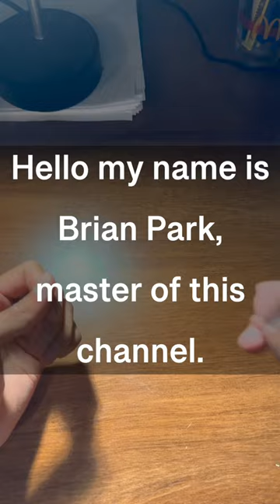Truth about my university 🎓embryriddle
Hello this is Brian Park. Currently I am a student from Embry Riddle Aeronautical University located in Prescott, Arizona. I studied at the same school in Daytona beach campus for freshman year (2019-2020), had to go back to korea since covid was sky rocketing at that moment also, Korean military mandatory service. I served in Air Force for 2 years and came to Prescott campus because I decided to take UAS major (Unmanned Aircraft Systems) since I see the better future for drone industries. Daytona beach doesn’t allow international students to take UAS major (they consider as weapon), that’s how I ended up here.